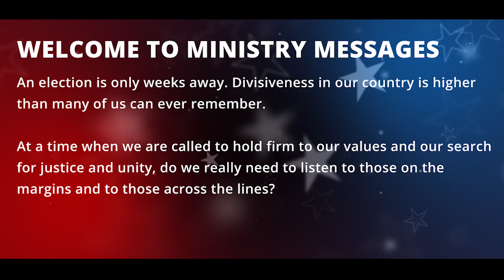Ministry Messages | We need not think alike, to love alike 10-16-2021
Join Rev. Deborah on her adventures at the polls as she shares important info about this week's Worship service and following Congregational Vote!